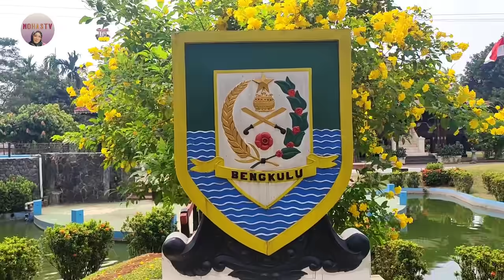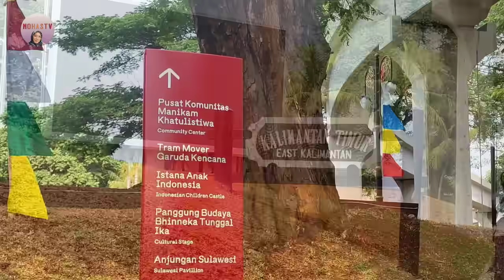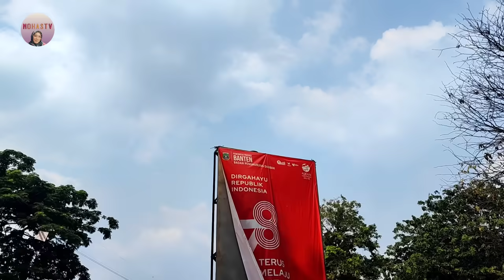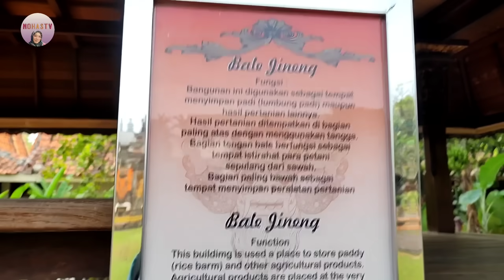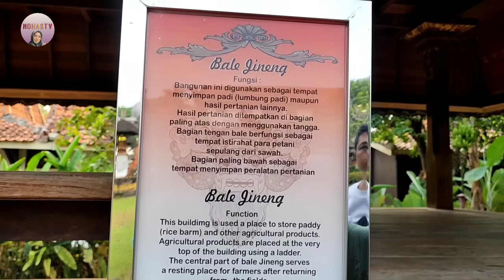🇲🇾🇮🇩 TMII | MINIATUR INDONESIA DALAM 1 KAWASAN WISATA | Jumpa Rumah Gadang Rasa Pulang Kampung!